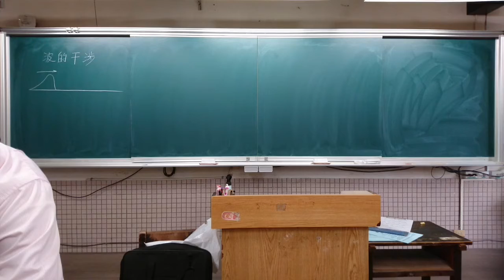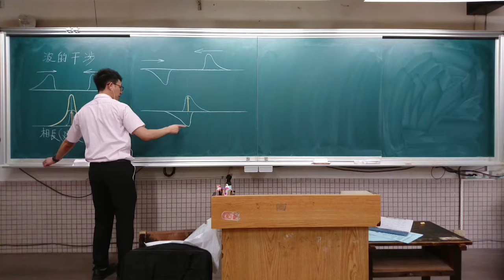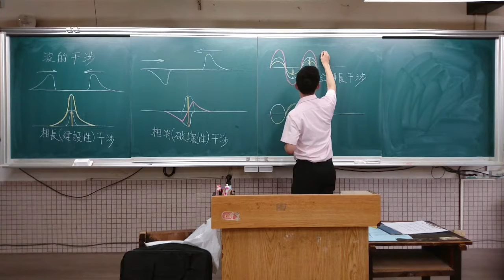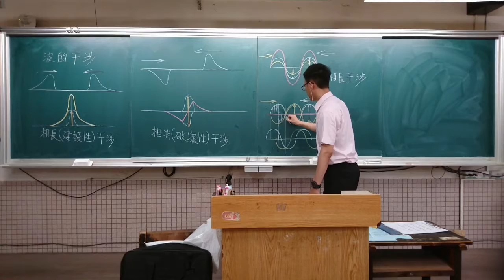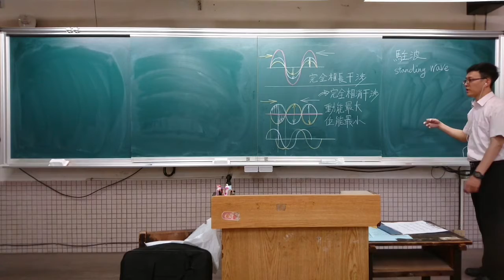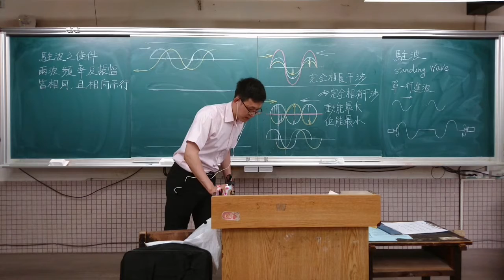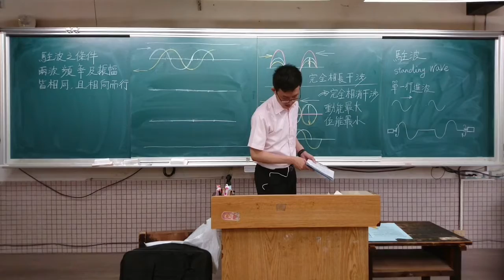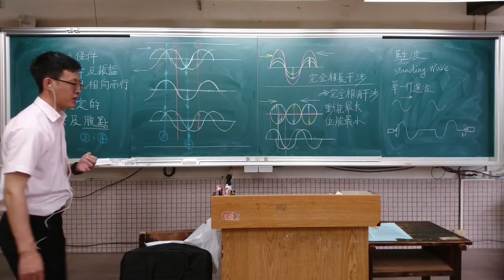2021 06 16 09 16 選修物理(上)重修班6